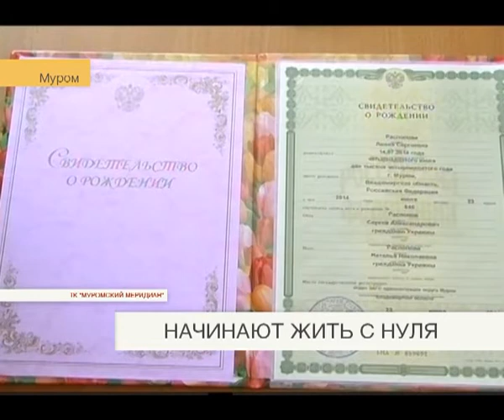Начинают жить с нуля